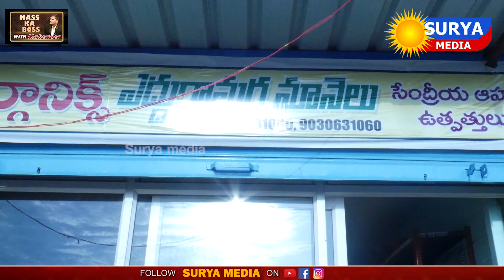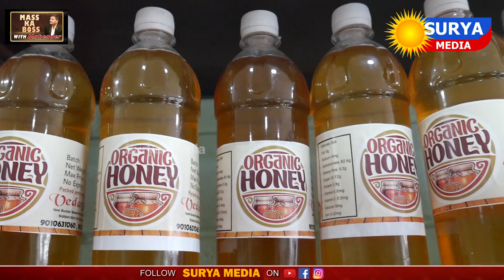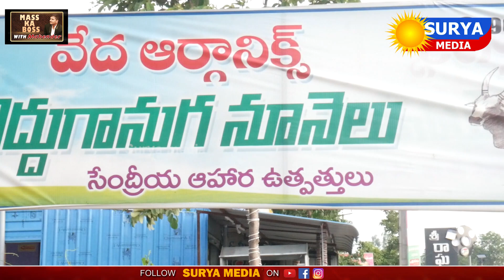ఎద్దు గానుగ నూనెలతో లక్షలు|Bull Driven Oil Business by Young Farmer in Siddipet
bull driven oil extractionbull driven oil businessBull driven oilcold pressed oilఎద్దు గానుగ నూనెల వ్యాపారంhealthy cold pressed oilshow to make cold pressed oilఎద్దు గానుగ నూనె ఉత్పత్తితో స్వయం ఉపాధిhow to start bull driven oil businessBull driven oil businesscold pressed oil making machineఎద్దు గానుగ నూనె తయారీగానుగ నూనె ఉపయోగాలు